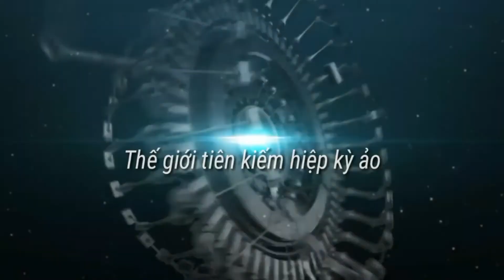Tân thiên long mobile - (Phần 5-Kinh Mạch) Hướng dẫn xây dựng toàn diện Thiên Long phái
Nếu các bạn thích video thì đừng ngần ngại ấn nút like và đăng ký theo dõi để giúp mình có thêm động lực tạo ra các video mới cho các bạn cùng vui nhé :)